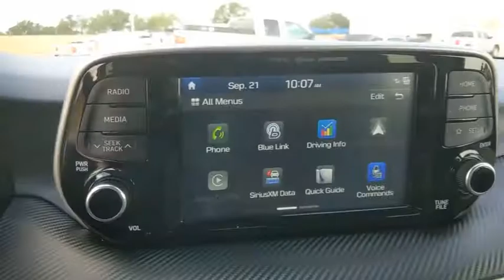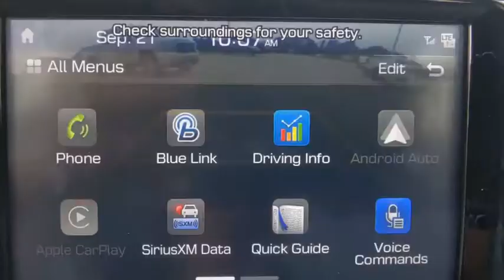2019 Hyundai Tucson Weatherford, Fort Worth, Granbury, TX HP0889A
Molten Silver Used 2019 Hyundai Tucson available in Weatherford, Texas at Honda of Weatherford. Servicing the Fort Worth, Granbury, TX area.

If you want a vehicle with a good value proposition, the Hyundai lineup is a great place to look. A prime example is the 2019 Hyundai Tucson, which is spacious, stylish and feature-packed, even at base trim levels. The Tucson also offers a long list of optional features that are available in higher trim levels without breaking the bank. Come by and see this one today!Recent Arrival! Clean CARFAX One-Owner.Molten Silver 2019 Hyundai Tucson Sport FWD 6-Speed Automatic with Shiftronic 2.4L I4 DGI DOHC 16V 22/28 City/Highway MPGCome by and visit Honda of Weatherford located at 851 W Interstate 20 in Weatherford, TX. We are the first Honda dealership in the Weatherford community! Just take Exit 406 off of I-20 and we are right off of the access road. Come see HOW we do business; we look forward to meeting you!